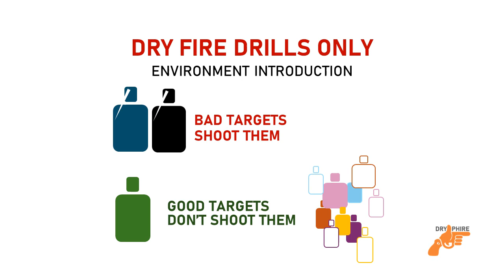Dry Phire Target Practice B001 Target Engagement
Visit DryPhire.com to learn more. The purpose of this dry-fire target practice video Dry Phire Target Practice B001 Target Engagement is to is to improve your target engagement time and to cement good muscle memory. You will see the following number of targets and exposure times. More targets means more repetitions and longer exposure means the longer will have to get your practice perfect. Sorter exposures are more challenging.

Targets: 10 Large
Target Exposure: 10 seconds

Clear your weapon before starting dry fire target practice. This video is best used for pistol dry fire target practice on a large screen.
1. Prepare your gear
2. Stand in front of the TV at a distance comfortable for dry fire practice
3. CLEAR YOUR WEAPON
4. Start the video

This video playlist includes simple targets with no background. Each video provides a different scenario where targets are presented in various sizes and at different exposure lengths. The dry fire drills get more difficult with each video. Repeat the videos as often as you wish to improve your skill level. You can use the videos to conduct multiple kinds of pistol dry fire drills such as drawing your pistol, magazine changes, multiple shots per target, left hand, right hand etc.

The description below is AI developed. Source links are included below.

Pistol dry fire drills offer several advantages for improving shooting skills. One key benefit is the ability to focus on essential aspects like trigger control, sight alignment, and grip without distractions like recoil and noise[5]. By repeating these drills, shooters develop muscle memory, leading to smoother and more precise shooting mechanics during live fire[5]. Dry fire training also helps in developing muscle memory and reflexes crucial for accurate shooting, making actions more instinctive during live fire situations[4]. Additionally, dry fire practice is cost-effective as it eliminates the need for live ammunition, making it accessible for regular training at home[2]. It allows shooters to work on fundamental skills, enhance muscle memory, and improve overall accuracy without the constraints of going to a firing range or using live rounds[1].